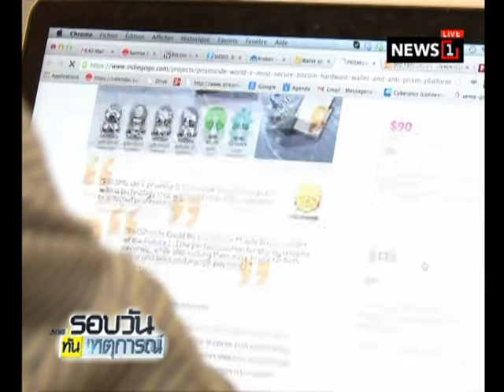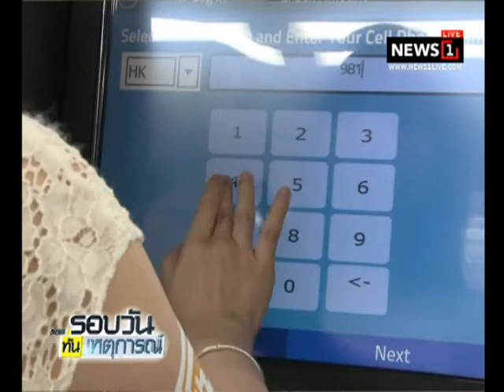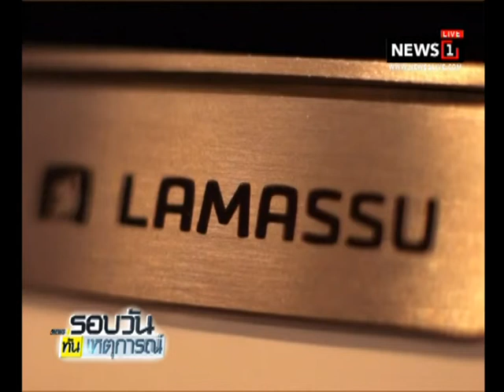ธปท.ประสาน ปปง.สกัดใช้ "บิทคอยน์" เป็นเครื่องมือฟอกเงิน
2017/12/20 ธปท.ประสาน ปปง.สกัดใช้ "บิทคอยน์" เป็นเครื่องมือฟอกเงิน